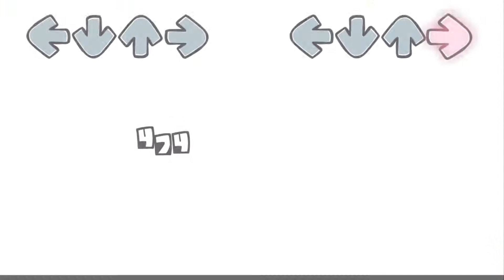MHA In FNF Fire :D Friday Night Funkin' - Full Combo!! - Funk Justice VS Deku Mod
This was absolutely amazing anime mod and loved this show back in the day was a really good show and wanted to play this fnf mod for a really good time :D

0:00 - Intro
0:17 - Full Cowl
3:28 - Outro

Credits

Key Authors
ItoSaihara - Director, Sprite, Background and Concept artist
Case_ - Composer of Full Cowl
Savour - Assisted with the song
NinKey - Sprite Artist and Animator, Promo Artist and Background artist
ImBurger - Sprite Artist
JayyThunder - Sprite Assistance and Animator
GARBIE PATTIE - Concept Art
Jams3D - Concept Art
Paciofd - Sprite Artist
Vivaderus - Charting, she's Viva
wedgecuts - Programming
HighPoweredArt - Chromatic Help
OhSoVanilla - Ripped SFX from MHA: OJ 2

Original Authors
Kohei Horikoshi - MangakÃ¡ of MHA

Special Thanks
bbpanzu - made the komi mod, which for some reason got me into my hero again?